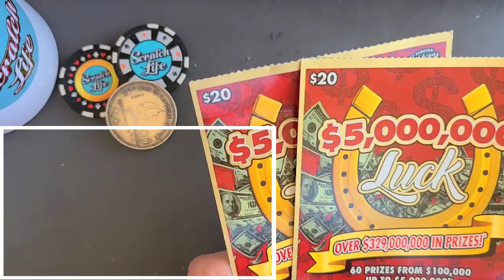I had to get 2 Luck Tickets😋...its Payday!!!🚀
2x $20 Luck scratch off tickets from the florida lottery!!